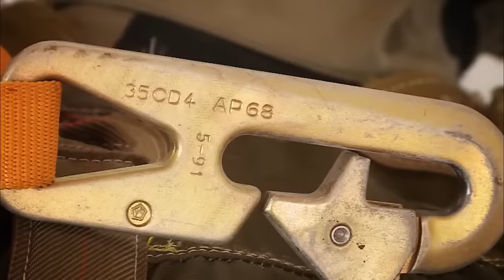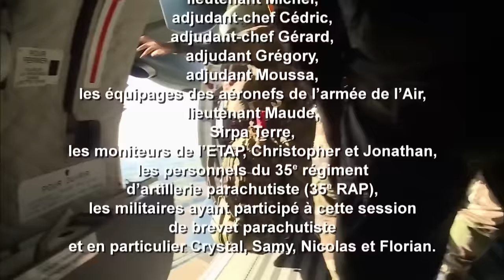Devenir parachutiste militaire : une préparation intense et risquée - Documentaire complet - AMP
Cet épisode met à l'honneur les troupes aéroportées. Les parachutistes militaires de l'Armée française sont formés à l'Ecole des troupes aéroportées de Pau. Quatre stagiaires ont accepté d'être suivis tout au long de leur entraînement. Chacun s'est engagé avec la volonté de servir et est prêt à éprouver ses limites pour se montrer à la hauteur.

Un film écrit et réalisé par Bernard Cazedepats
Les parachutistes - Armée à l'école de l'engagement